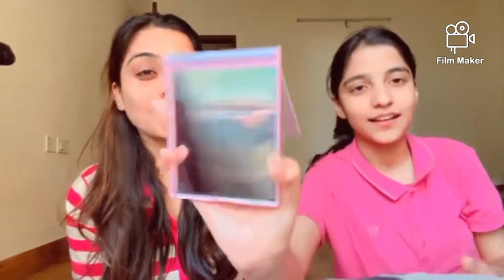A Small Skincare Haul...🥳😃